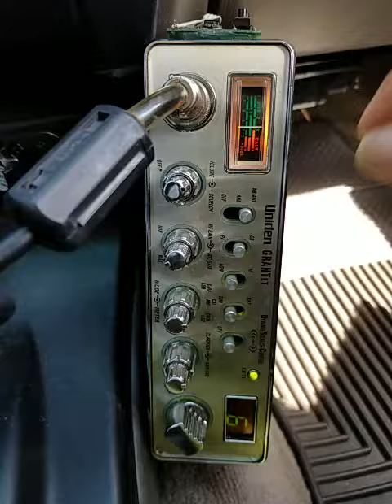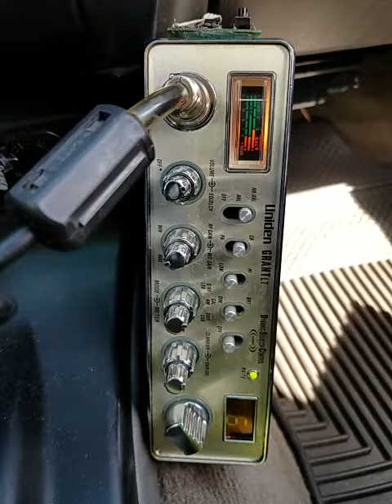02-09-2019 ModSqd BrazilRadio